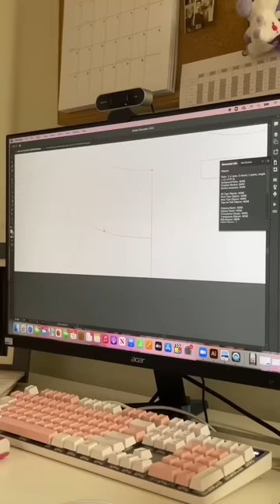THE REVEAL: Making the Leather Puff Dress of my Dreams with a Heart Cutout!! Episode 5